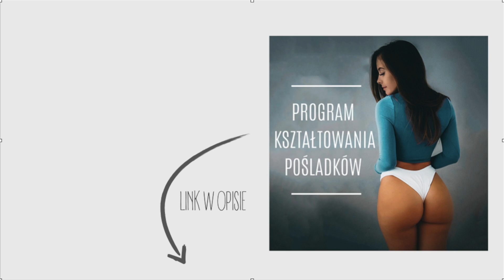BARCELONA VLOG #2 najdłuższy spacer w życiu + TRENING PLECÓW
Kod: satinva10

ZAPRASZAM DO
instagtam:  @siwa_oliwia